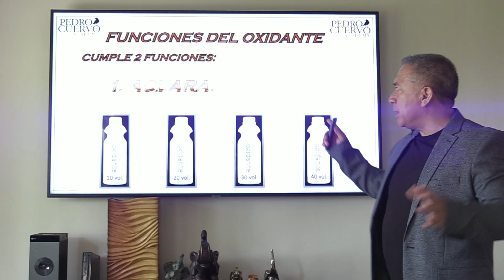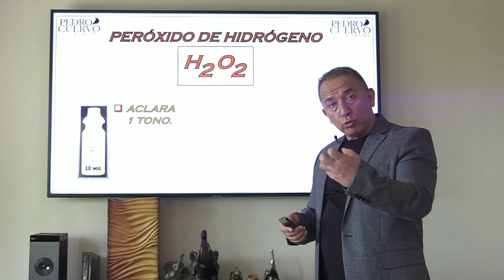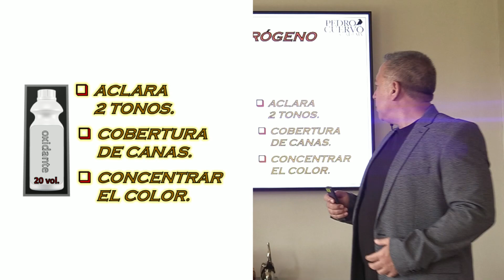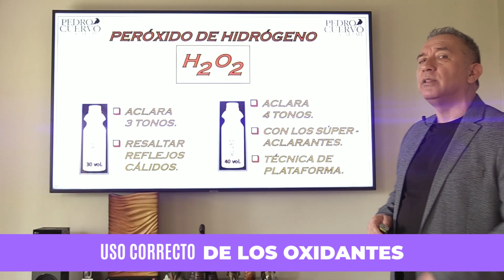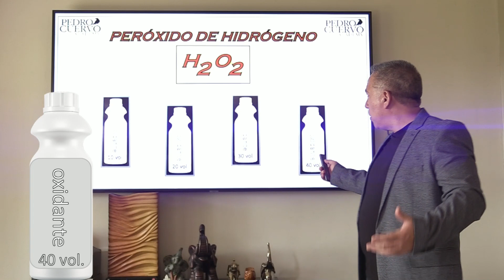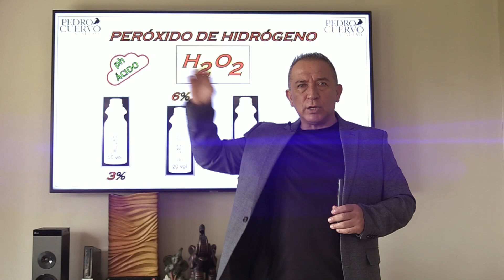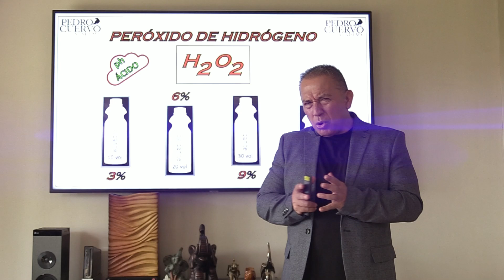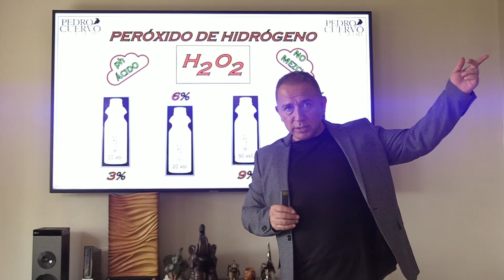nuevovideo ¿Cómo usar los oxidantes?